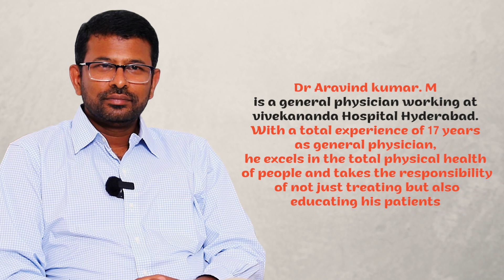Dr Aravind kumar. M, General Physician | What Doctors Say EP 17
Dr. Aravind Kumar is doctor with over 13 years of expertise in lifestyle disorders like Diabetes, BP and other infectious diseases. In this Doctors special episode, Aravind Kumar covered what intermittent fasting is, its benefits, working methodology, impact on metabolism and more. Doctor also emphasised on who shouldn't follow and the various restrictions with regards to intermittent fasting.

Hence we request you all to support such cases or bring them to VShine Foundation for a fundraiser. DM/email to reach out.